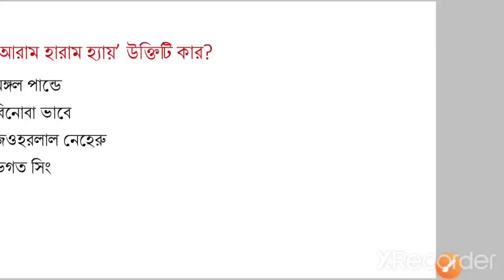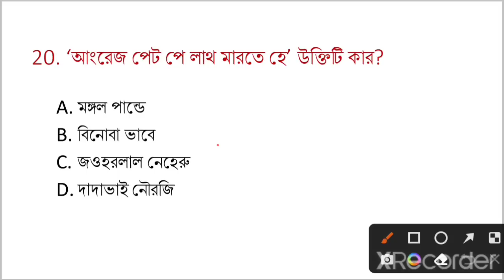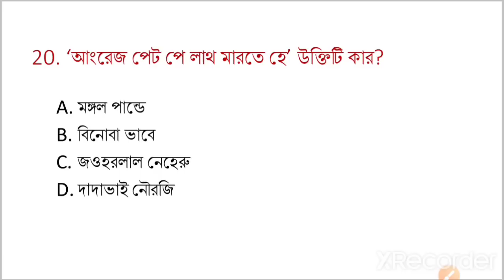বিশিষ্ট ব্যক্তির ঐতিহাসিক উক্তি। গুরুত্বপূর্ণ প্রশ্ন। important GK in bengali। KP, WBP